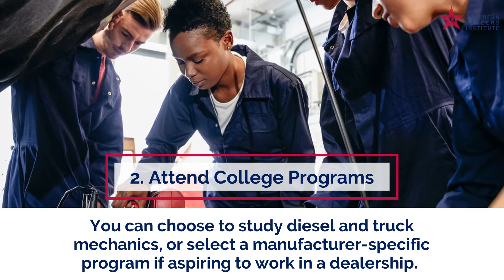3 Ways to Become an Automotive Service Technician in Texas?